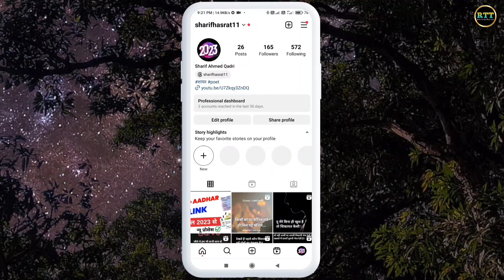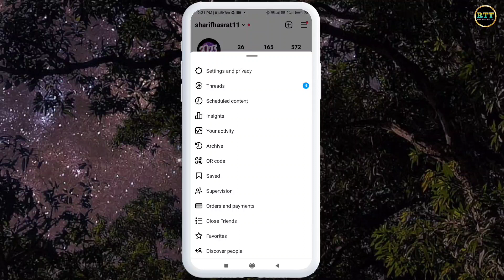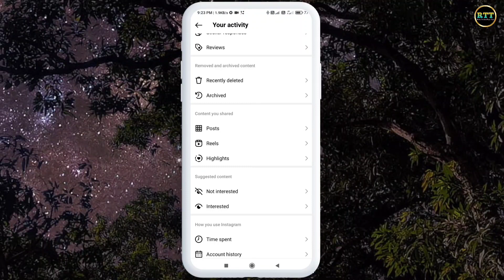How To DELETE All Instagram Post In ONE Click 2023 | Delete All Instagram Photos At Ones In Hindi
Content Cover 👇👇👇

delete all instagram photos
how to delete all instagram photos at once
delete all instagram posts in one click
how to delete all instagram photos at once android
delete instagram posts at once
delete all instagram photos in one click
how to delete all instagram posts in one click
instagram par ek click me saare posts delete kaise kare
how to delete multiple pictures on instagram
instagram delete all photos
how to delete all saved posts on instagram at once